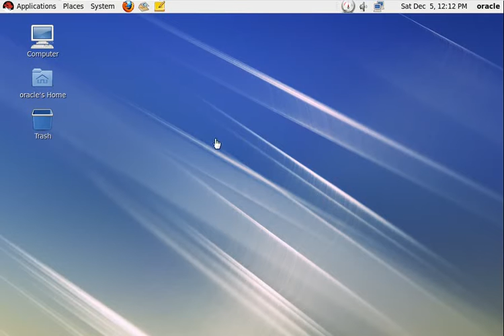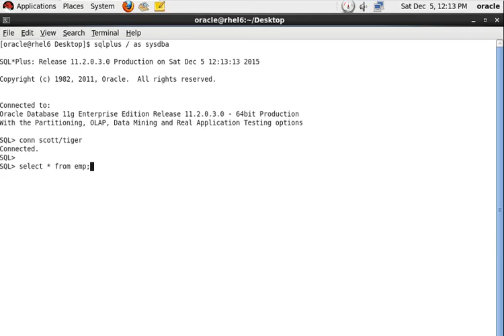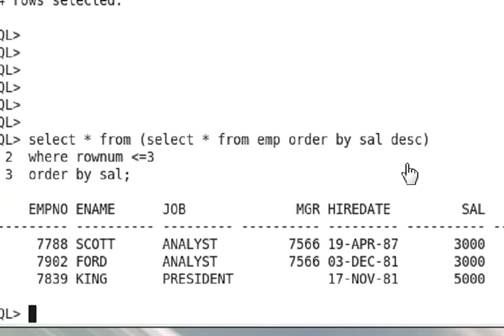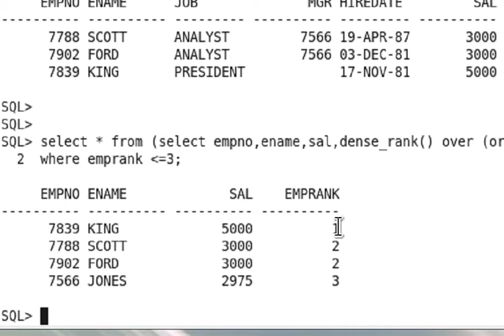Query to Select top three Max Salary from Table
In this query i'm going to demonstrate you how to find top three salaries in ORACLE 11g step by step.